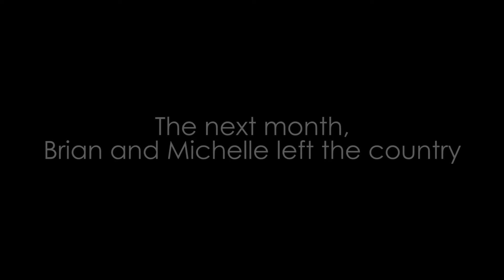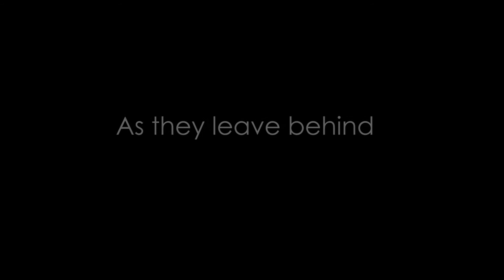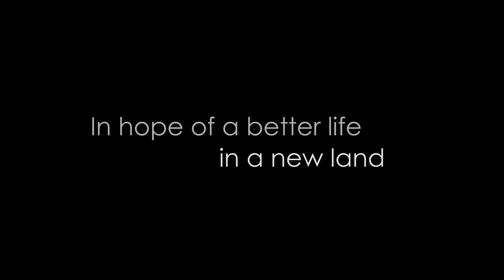PURA VIDA OFFICIAL TRAILER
Official trailer for the documentary Pura Vida, created by Radicalkevin Productions